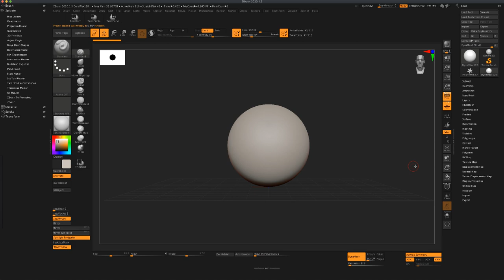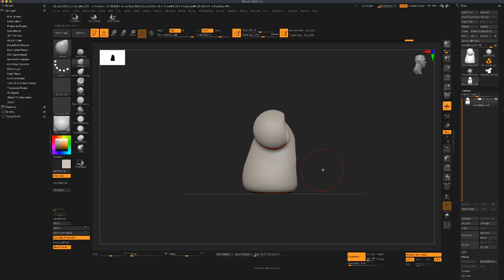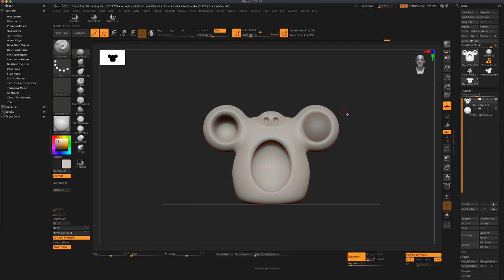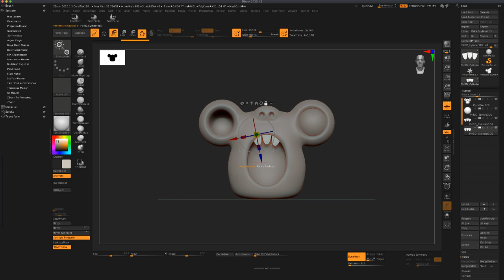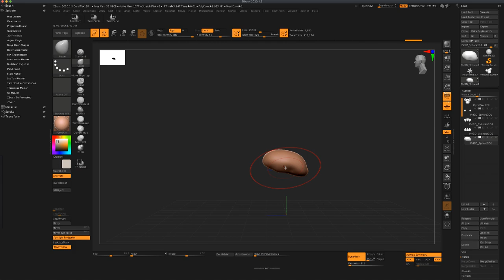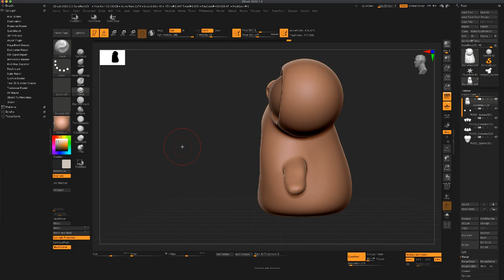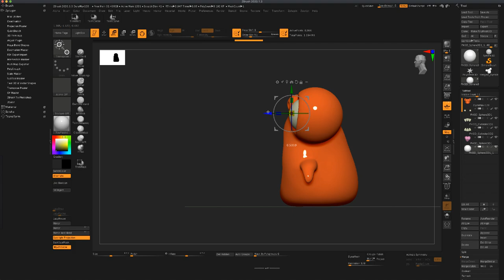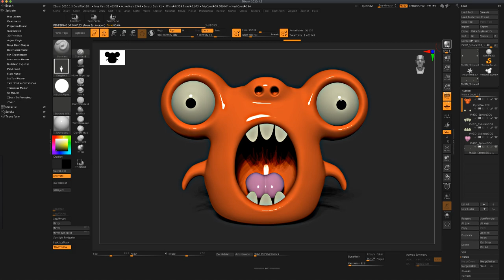Sculpting an Orange Creature in zBrush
Quick zbrush warm up :) Sometimes it is fun to just create crazy but simple characters.